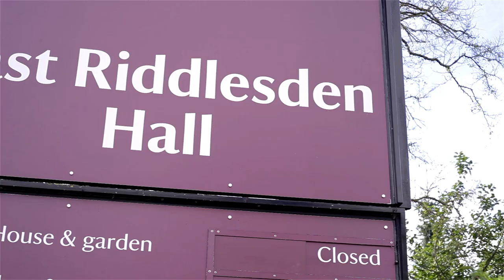Hourglass Productions Presents - The wedding of Emma Swales & Colin Clewes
A wedding video shot by Hourglass Productions at East Riddlesden Hall. Cover songs by Jonny Ross.

Hourglass Twitter: @Hourglass_Pro

Jonny Ross Twitter: @JonnyRossMusic1

Need anything for your wedding?

Events Shop twitter: @eventsshop